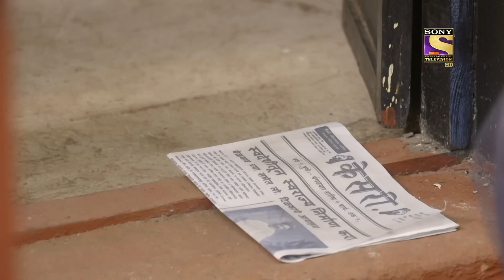Weekly Reliv - Mere Sai - Episodes 1128 To 1132 - 9 May 2022 To 13 May 2022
Weekly ReLIV is a special compilation of the week’s episodes and is created to give the viewer a feel of the show’s story and its high points. The weekly ReLIV here is created especially for the viewers who have missed the week’s episodes and would like to catch up on the plot of their favourite shows. Watch the Weekly ReLIV of Mere Sai of the episodes from 9 May 2022 To 13 May 2022.

Star Cast -  Tushar Dalvi, Kishori Godbole, Satish Salgare
Produced By - Rajan Singh, Nitin Vaidya, Ninad Vaidya, Aparna Padgaonkar